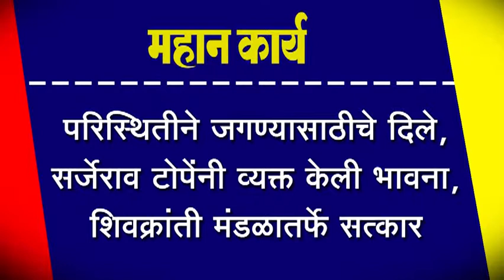परिस्थितीने जगण्यासाठीचे दिले, सर्जेराव टोपेंनी व्यक्त केली भावना, शिवक्रांती मंडळातर्फे सत्कार